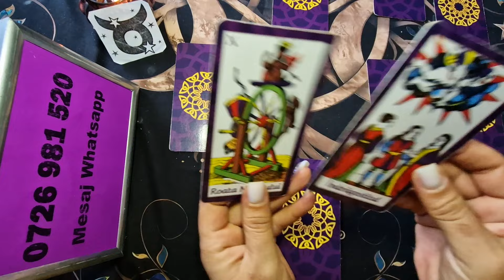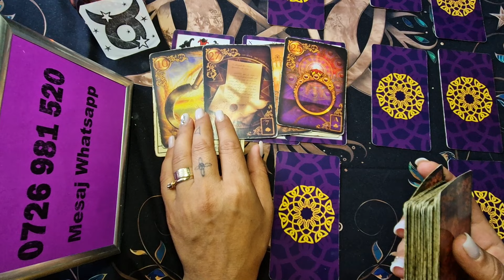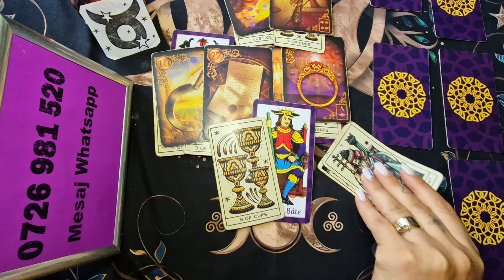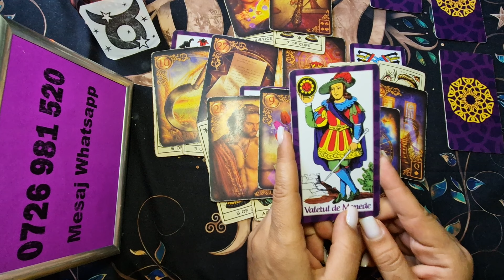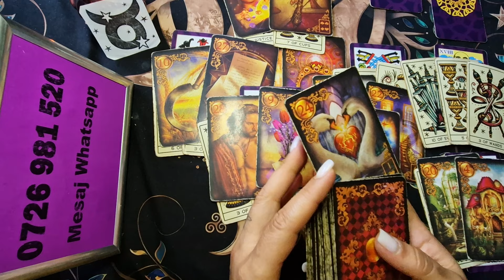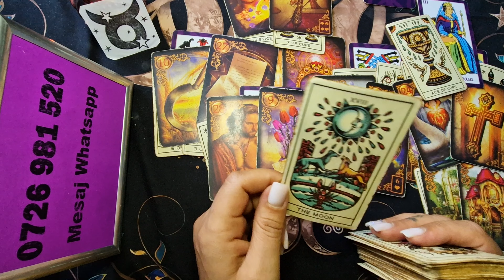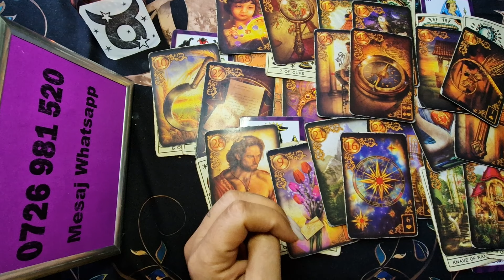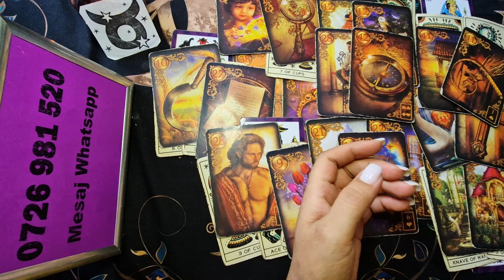Taur - Va loveste iubirea ! Dragoste 16-31 August 2024